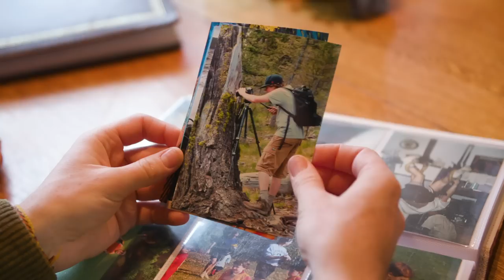Meet the dearMoon Crew - Brendan Hall | ブレンダン・ホール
It’s an incredible honor to be a part of this team and help share an inside perspective of our mission.

このチームの一員となれたことをとても光栄に思っています。ミッションの全貌をクルー目線で地上のみんなに共有します。

Brendan Hall was born in Connecticut, United States in 1994.
Brendan is a documentary filmmaker telling stories in the natural world and beyond.
His projects have brought viewers on adventures that explore the frontiers of our human spirit, from following a remote medical expedition through the Amazon rainforest to scientists unearthing wooly mammoth bones in Siberia.
After graduating from NYU’s Tisch School of the Arts, he began his career assisting with development at the National Geographic Channel. He has since traveled the world directing projects for global non-profits and brands including National Geographic, Google, Adobe and The Nature Conservancy.
He has also contributed cinematography to documentaries on Netflix and PBS including BILL NYE: SCIENCE GUY and RED HEAVEN. In his work, Brendan is committed to sharing the wonders of our planet in hopes that we may be inspired to care for it. It’s a spirit he brings to his upcoming first feature-length documentary, a tapestry of personal stories captured across 10,000 miles of the U.S. national parks.